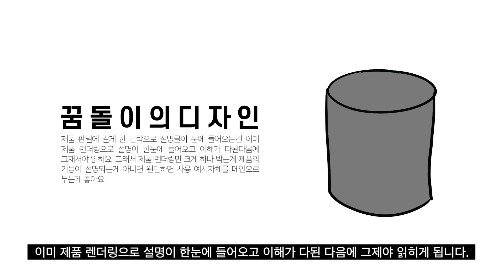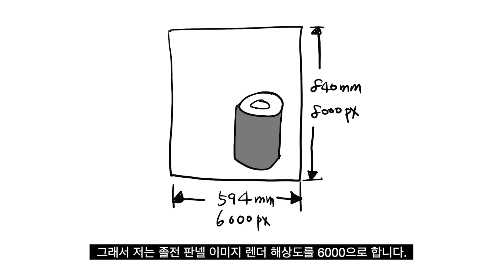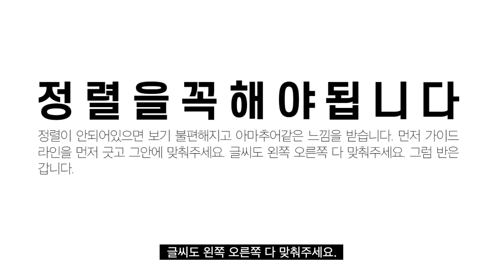제품 판넬을 만드는 두 가지 관점 | 공모전 판넬 작업시 유의할 점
렉터스 강의
제품디자인을 위한 라이노 강의